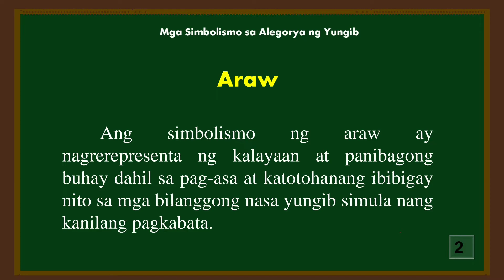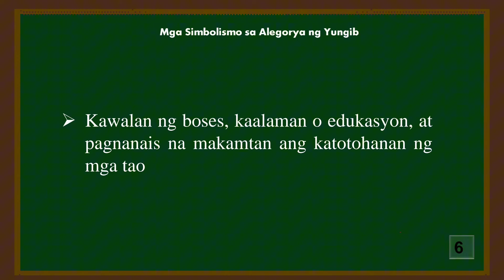MGA SIMBOLISMO SA ALEGORYA NG YUNGIB | BINIBINING MEÑA 2023